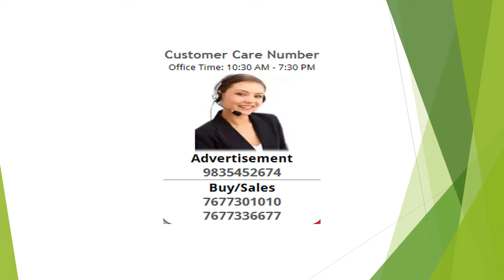2 Bedroom Apartment / Flat For Rent In Gyan Khand 1, Ghaziabad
2 bhk flat on 2nd floor (with roof rights) with modular kitchen for rent in gyan khand 1, indirapuram. The property is covered by CCTVs and has 24 hrs water supply. It is 1.5 kms from Vaishali metro with continuous frequency of shared autos/taxis. It is well connected to NOIDA and in prime location near to St. Thomas and St. Francis School. Near park and Green Belt. Other amenities like ATM/Banks/Market/Malls/Hospitals are in walking distance.